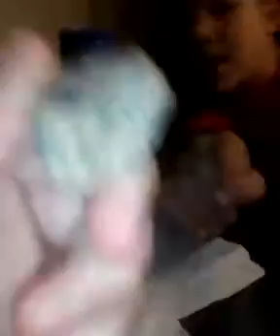Nick Austin 3